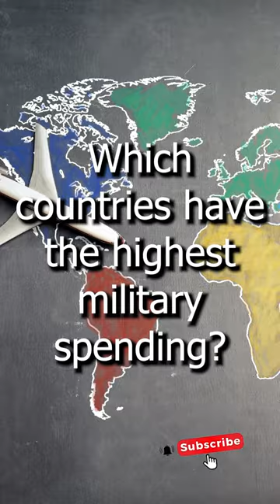Which countries have the highest military spending?